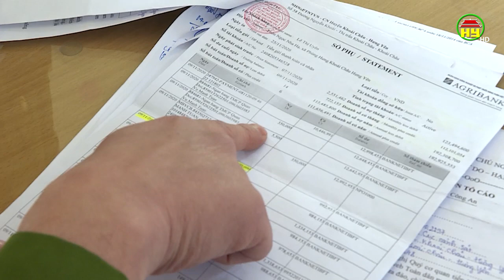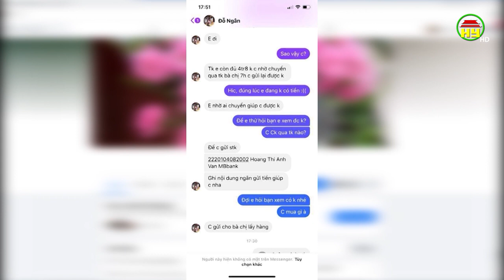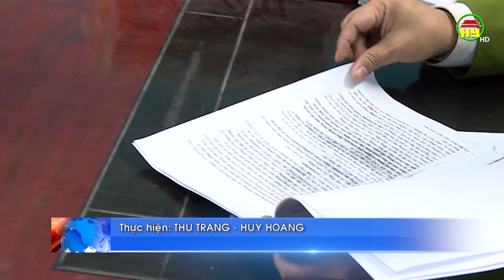Lừa đảo chiếm đoạt tài sản trên mạng xã hội